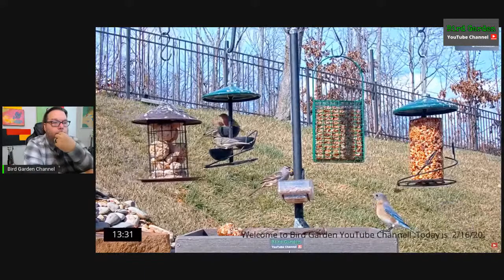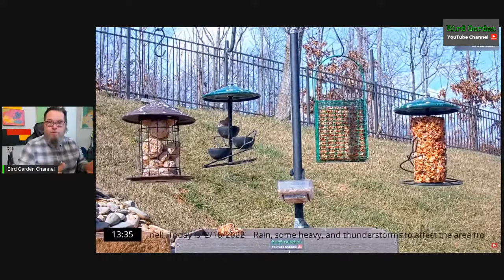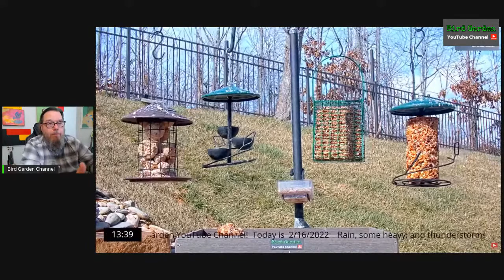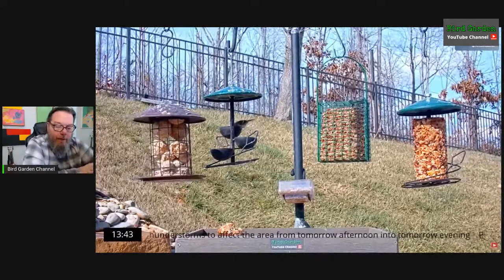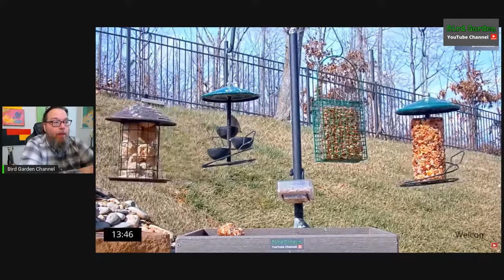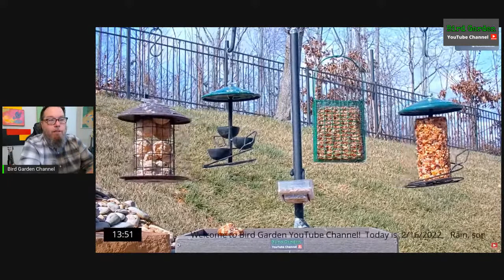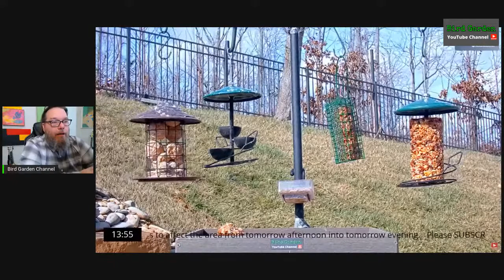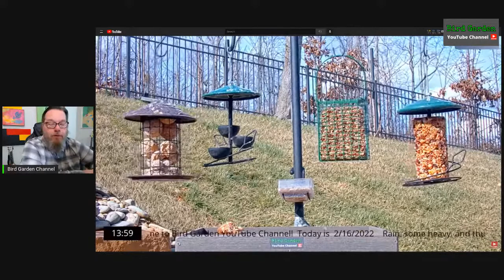EASY Bird Watching BIRD TALK Show Ep15 [ HOW TO FEED BIRDS ]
EASY Bird Watching BIRD TALK Show Ep15 [ HOW TO FEED BIRDS ]  answers your questions about bird feeding stations at home. This is an exciting topic of discussion because it reveals just how accessible the AMAZING hobby of birding can be !!

Feeding birds will elevate your mood and connect you to the nature around you! Check out Bird Garden YouTube channel 24/7 LIVE Bird Feeding station

0:00 Introduction
53:50 Timeline review of Bird Garden 24/7 bird feeding station
1:00:04  SUBSCRIBE if you like!